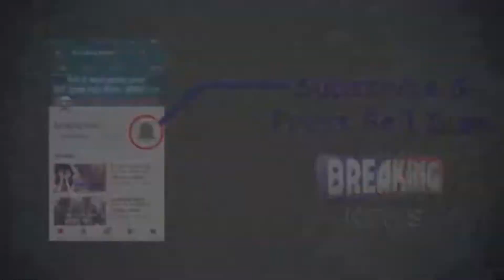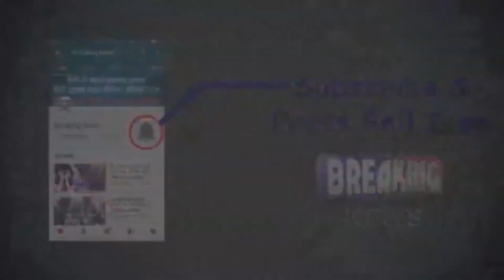26 साल बाद तोड़ी 'भीष्म प्रतिज्ञा', कटवाये दाढ़ी, मूँछ और बाल, मिलिये पालम के संकल्पधारी से, EXCLUSIVE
आखिरकार 26 वर्षों की कठिन भीष्म प्रतिज्ञा के बाद इस शख्स ने अपनी दाढ़ी, मूछ और बालों को कटवा लिया, जानिए इस भीष्म प्रतिज्ञा के बारे में और मिलिये दिल्ली के पालम इलाके के इस शख्स से, देखिए यह रिपोर्ट ll